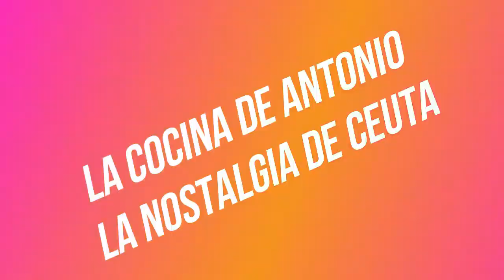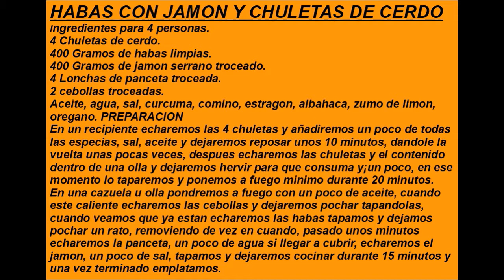Habas con jamon y chuletas de cerdo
Ingredientes para 4 personas.
4 Chuletas de cerdo.
400 Gramos de habas limpias.
400 Gramos de jamón serrano troceado.
4 Lonchas de panceta troceada.
2 cebollas troceadas.
Aceite, agua, sal, curcuma, comino, estragón, albahaca, zumo de limón, oregano.
PREPARACION
En un recipiente echaremos las 4 chuletas y añadiremos un poco de todas las especias, sal, aceite y dejaremos reposar unos 10 minutos, dándole la vuelta unas pocas veces, despues echaremos las chuletas y el contenido dentro de una olla y dejaremos hervir para que consuma  Un poco, en ese momento lo taparemos y ponemos a fuego minimo durante 20 minutos. En una cazuela u olla pondremos a fuego con un poco de aceite, cuando este caliente echaremos las cebollas y dejaremos pochar tapándolas, cuando veamos que ya están echaremos las habas tapamos y dejamos pochar un rato, removiendo de vez en cuando, pasado unos minutos echaremos la panceta, un poco de agua si llegar a cubrir, echaremos el jamón, un poco de sal, tapamos y dejaremos cocinar durante 15 minutos y una vez terminado emplatamos.